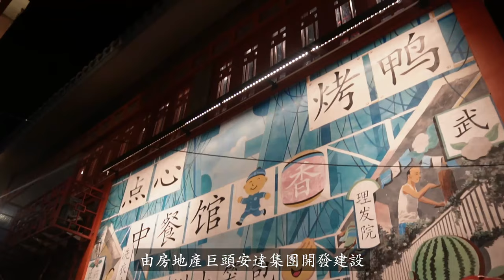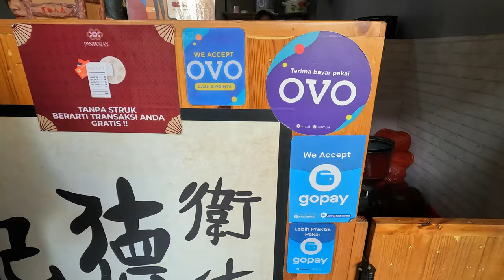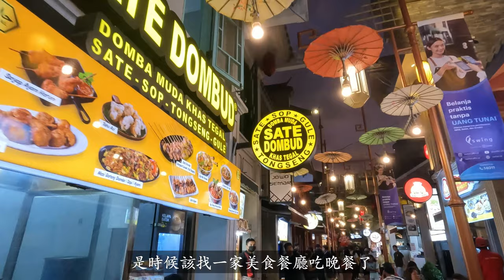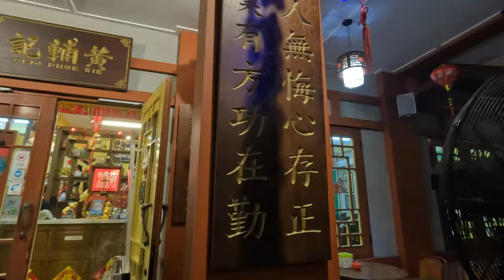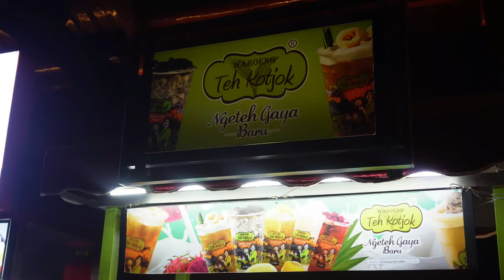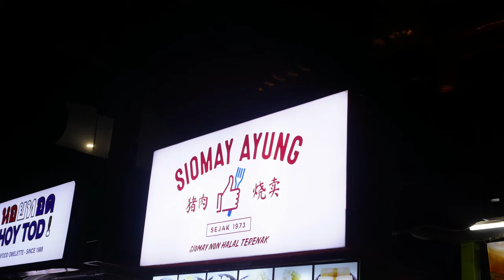全世界最美的唐人街在這裡？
續上週的影片，我們來到了雅加達新唐人街，Pantjoran PIK。這裡有許多不同的小吃和戶外餐廳，還有咖啡店，衣服店，畫廊等，適合喜歡氣氛熱鬧的人來體驗。沒來過的你們，可以跟著我們這個影片，一起來體驗一下喔!